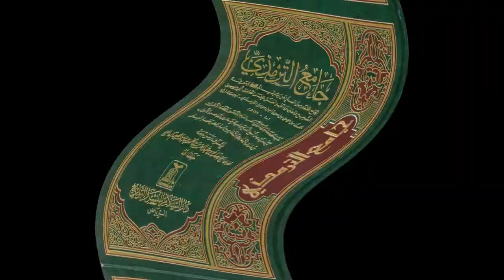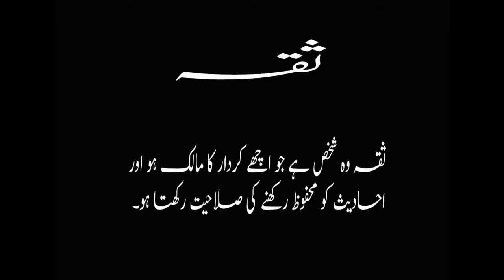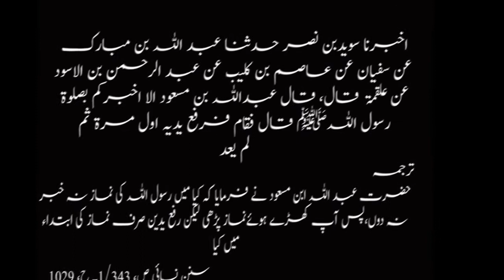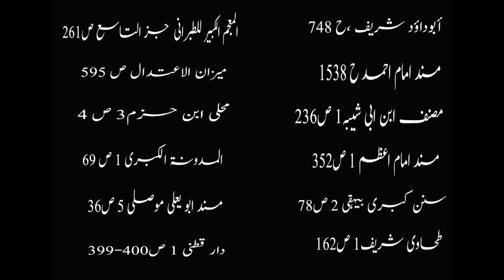Tark e Rafa Yadain Hadis Sy Sabit Hai? || Vasl-e-Yaar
Is Video Main Bayan kiya Jae Ga Rafa yadain Ka Asal Hukom Kiya Hai?
Or Jo Log Rafa Yadain Nahi Krty Hain Kiya Un kI Namaz Hadis Ke Mutabiq Nahi?

Who is Usama Bin Laden ? || He is a Hero or a Terrorist? || Usama KI Qabar Kahan Hai?

Who are the Seven Sleepers || Caves of the Seven Sleepers || Story of Seven Sleepers || Ashab e Kahf